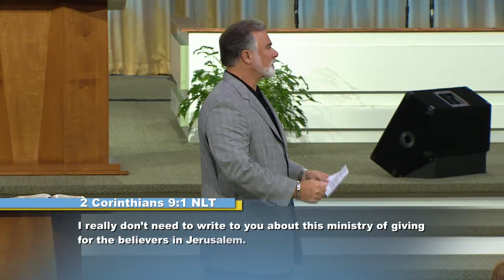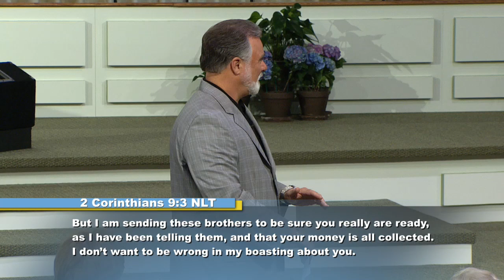Pt. 11 - To Him That Has (Abounding Ability)